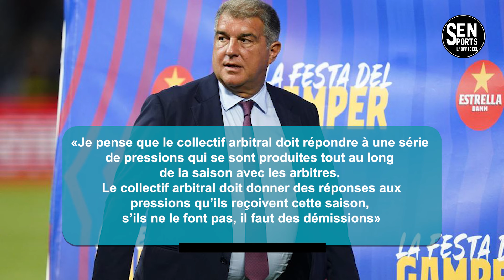🚨Real Madrid: la sortie piquante de Vinicius sur son but polémique contre Almeria